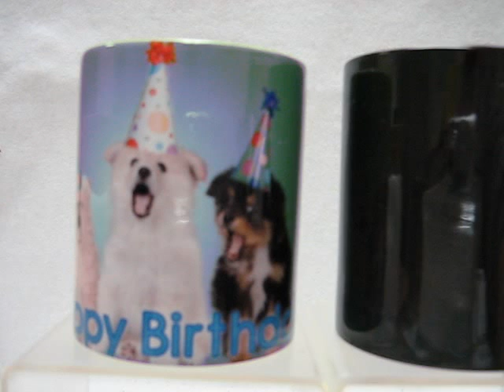Happy Birthday Magic Mug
The mug is a dark color when cool, add any warm drink into it and watch as a colorful image magically appears on it. The picture wraps around the entire mug except for about 1 ½" by the handle. When the mug cools down it returns to the dark color until you add another warm drink into it. Mug size is 11 ounces, hand wash only, do not put in dishwasher, microwave safe. Hand washed this mug will last for years to enjoy over and over again.